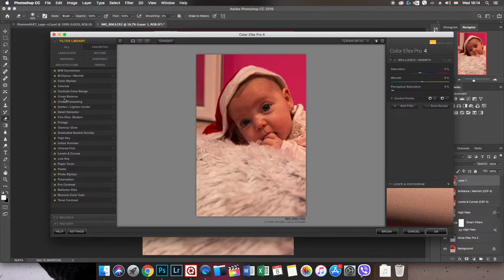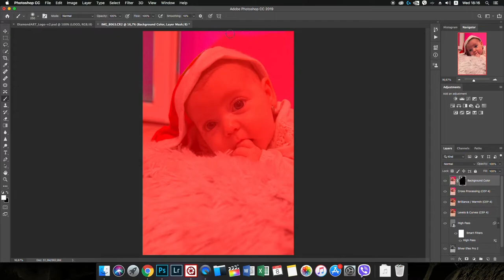Dorka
-Speed Editing- Dorka Baba

How i create this picture me in photoshop.
Gear i use for this picture create: Canon 60D camera, Tamron 28-75mm f/2,8, Photoshop CC 2019 retuching, Final Cut Pro X edit video.